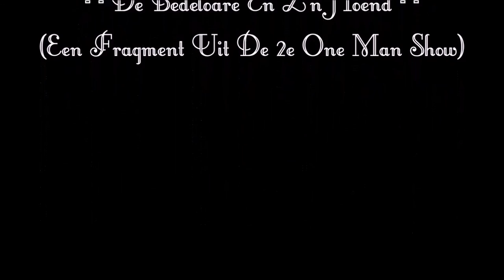WILLY LUSTENHOUWER De bedeloare en z'n hoend